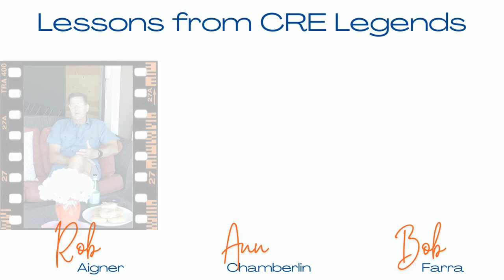"Lessons from CRE Legends: Standing on the Shoulders of Giants"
Want to learn from PNW's CRE legends like Rob Aigner, Ann Chamberlin and Bob Farra?

Join us for an unforgettable afternoon of industry insights and recognition at CBA’s Inaugural Salute to Industry Impact, where we’ll celebrate the members of the commercial real estate industry and shine a spotlight on the exceptional achievements and profound influence of leaders in Pacific Northwest CRE.

This exclusive event will bring together the region's most influential CRE professionals, industry experts, and esteemed guests for an afternoon dedicated to honoring excellence and driving impact in our dynamic industry.

Don't miss this landmark event as we celebrate the achievements and contributions of those who are making a lasting impact on Pacific Northwest CRE. Reserve your table or seat today and be part of this historic occasion!